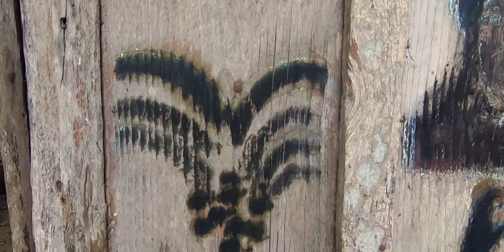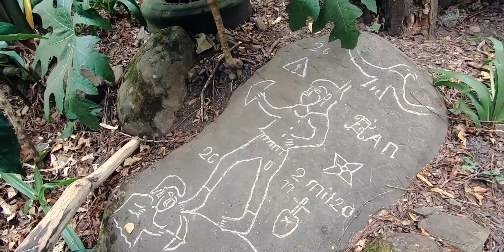Kinesis 8 || Esculturas en la Montaña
En el año 2019 viajé por primera vez a la finca El Jalacate en Estelí, para conocer a don Alberto Gutierrez, también conocido como El Ermitaño del Jalacate, ha esculpido más de tres mil figuras en las piedras en esta finca que se ubica a más de mil metros sobre el nivel del mar.

Don Alberto Gutierrez inició a esculpir a los 34 años de edad luego de haber tenido una serie de sueños, los cuales empezaría a dejar plasmados en las piedras de la montaña, desde entonces se ha dedicado como tarea principal a la escultura, pero también a la siembra de frutas como naranjas, naranjas agrias, piñas, limones, entre otros.

Desde la pequeña casa de madera que su propio padre construyó, sale a diario por la madrugada con el objetivo de subir la montaña y continuar esculpiendo, algunas figuras sencillas y otras más complejas, una tarea que retoma todos los días por tres horas en las madrugadas, un número importante para él, ya que nos comentaba que la primera vez que soñó fue por esa cantidad exacta de horas.

Tanto el lugar como don Alberto, guardan muchas historias interesantes que hacen que visitar la finca sea una experiencia única, en este video recopilé varias imágenes para mostrarles un poco de lo increíble que es presenciar estas esculturas.